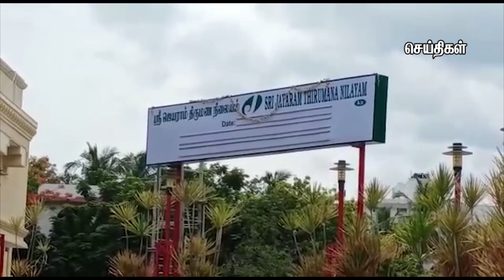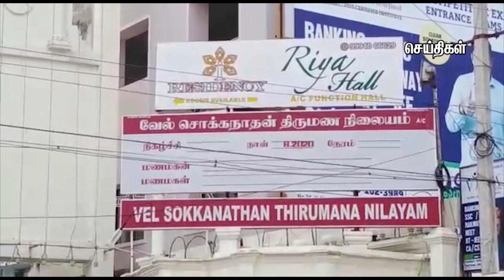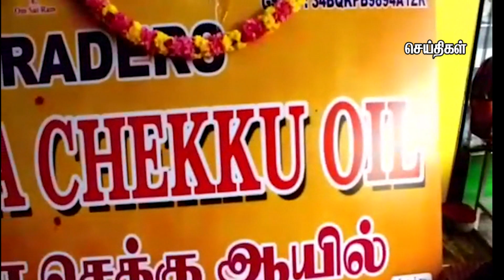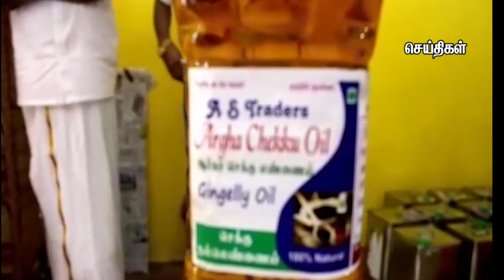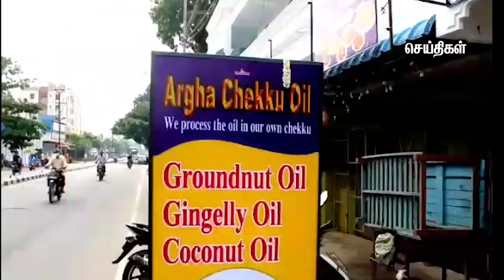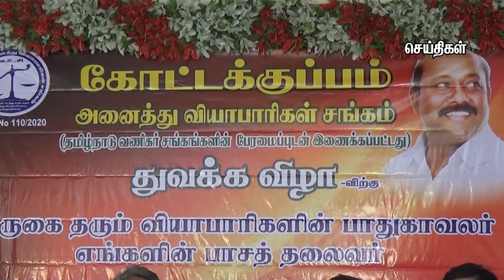கமலா மீடியா செய்திகள் புதுச்சேரி 28-09-2020 Kamala Media News Puducherry